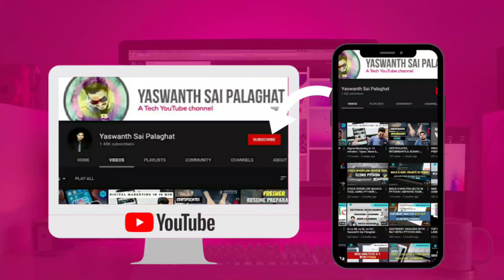CRACKING THE CODING INTERVIEW | Best Resource for Interview Prep & DSA I Yaswanth Sai Palaghat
Support me🤝❤️